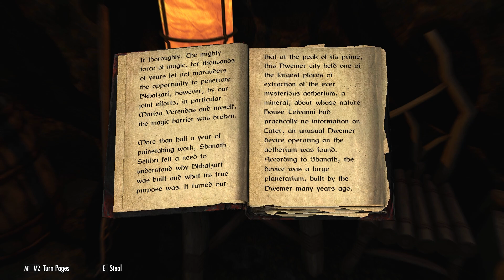Skyrim Anniversary Edition Ultra Modded | A Chaotic Start! | Part 1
This is a very chaotic start to the new playthrough of Skyrim Anniversary Edition and this time it's actually ultra modded lol

And here's the link to the modlist which took me awhile to compile (wow that rhymed 🤣) color coded and everything: